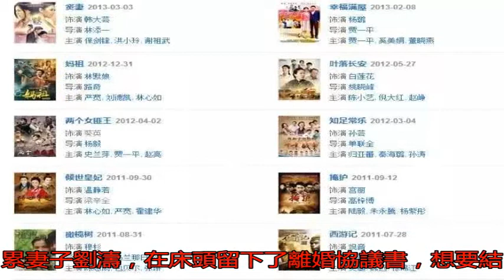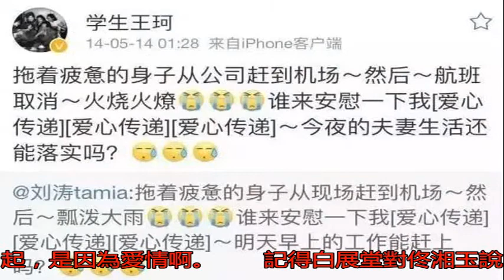嫁入豪門為夫還貸 賢妻劉濤網傳出軌離婚？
劉濤離婚?與不明男子...